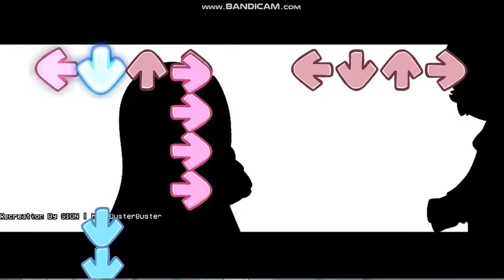[Events Test] Artillery Part With DDTO Assets!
Credits!:
DDLC & DDLC+ : @Team Salvato & Dan Salvato
Sayori Notebook's + Music: @mememachine7996
DDTO Assets + VoiceBanks: Team TBD
Psych Engine Port: @SION + @°The Unknown° [ i used the two! ]
Credits from Psych Engine Team for the Engine!
Credis from the Events Creators!
Rechart: me! owo
 -.MODS.-